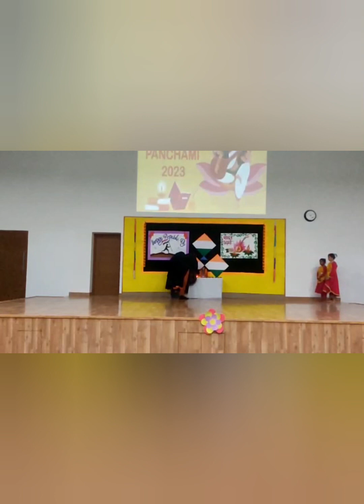celebration of Republic day and Basant Panchami